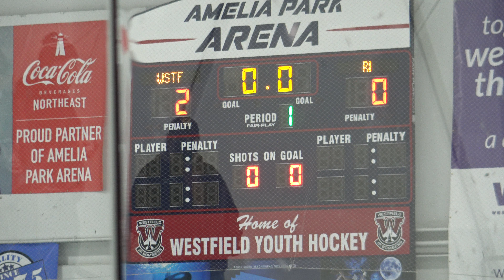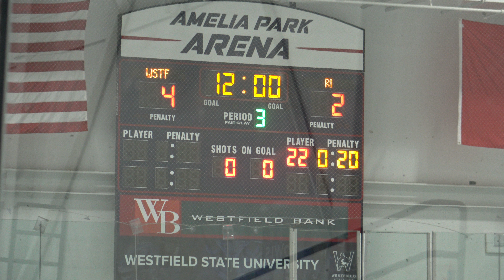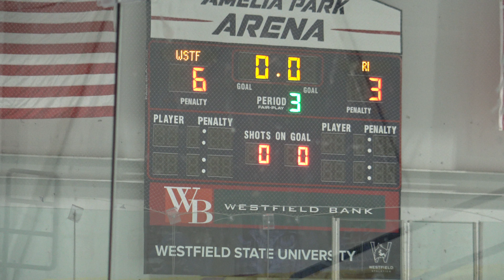2022 Fire and Ice Tournament: U12B NRI Vikings @ Westfield Bombers Black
Game date and time: Friday January 14, 2022 - 1:20 pm
Place: Amelia Park Arena

Game Summary:
0:12 First Period:
7:40 Bombers Goal #1 by #26 (Dovganyuk)
12:47 Bombers Goal #2 by #34 (Graham)

16:00 Second Period: (Vikings 0, Bombers 2)
16:58 Bombers Goal #3 by #34 (Graham)
24:25 Bombers Goal #4 by #34 (Graham)
26:32 Vikings Penalty #1 by #4 (Anderson) - Slashing
28:46 Vikings Goal #1 (SHG) by #58 (Dolan)
31:31 Vikings Goal #2 by #68 (Cucinotta) from #34 (Weldon) and #10 (Cavanagh)
32:10 Vikings Penalty #2 by #22 (Pelosi) - Tripping

36:10 Third Period: (Vikings 2, Bombers 4)
44:30 Bombers Goal #5 by #34 (Graham)
50:13 Vikings Goal #3 by #38 (Kucharski) from #8 (Chin Gerding) and #66 (Maynard)
52:11 Bombers Goal #6 (ENG) by #26 (Dovganyuk) from #34 (Graham) and #45 (Burke)

Final: Vikings 3, Bombers 6